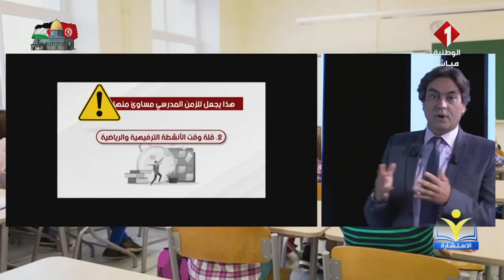كيفية تطوير نظام الزمن المدرسي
برنامج الاستشارة: كيفية تطوير نظام الزمن المدرسي